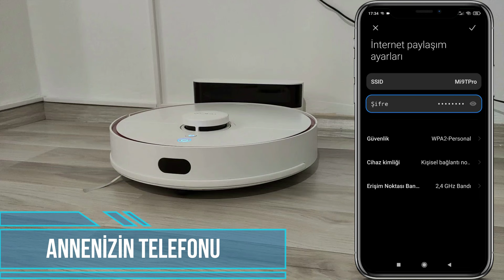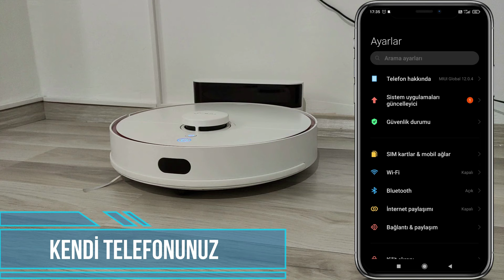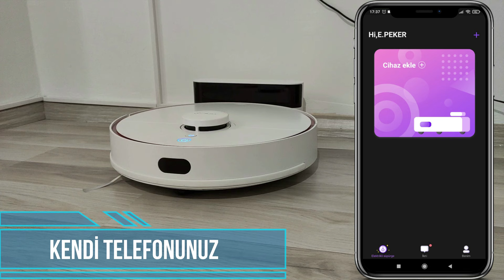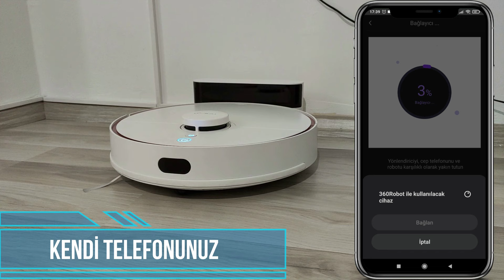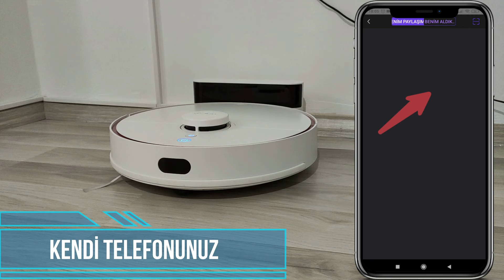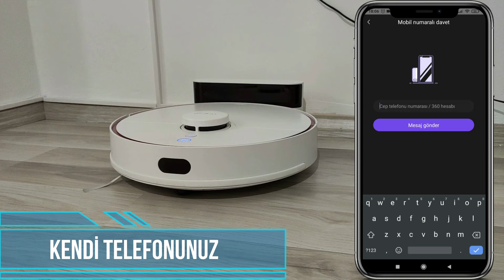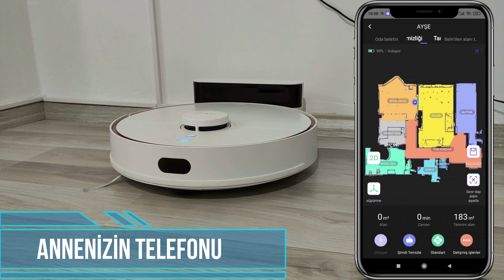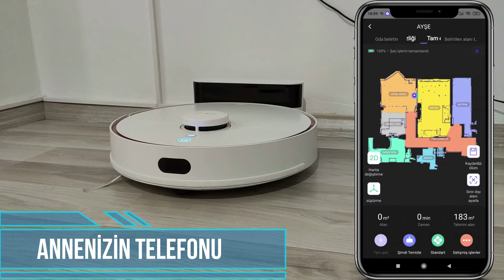Modemsiz evde Cep telefonu interneti ile Robot Süpürge ??? Robot Kafalar ile EVET !!!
Modem / Wifi olmayan evde Cep telefonu interneti ile Robot Süpürge kurulabilir, kullanılabilir mi ?
YouTube yorumlarından "Kaan Aydın" bey Annesine robot süpürge almak istediğini fakat evinde modem olmadığını iletti bu soru üzerine tüm Robot Kafaları bilgilendirmek istedik.

İyi seyirler.

Hepsiburada robot süpürge öneri listemiz (Hepsiburada üzerinden robot süpürge alacak olanlar, bizim katkımız varsa destek amaçlı bu linkten alım yaparlarsa seviniriz.)